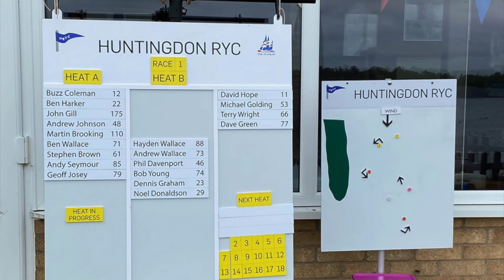HRYC IOM Open June 24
Huntingdon Radio Yacht Club host another Open Meeting the East region.
This is a record of the day with good winds at one end of the course and winds that swirled and shifted at the other end, with boats heading towards the windward bouy next to each other on different tacks.
Nineteen skippers started the day, and this is some of the great sailing.